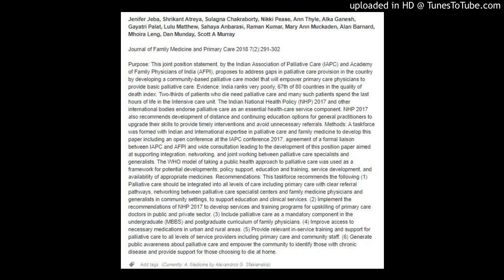Community-based palliative care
Joint position statement Indian association of palliative care and academy of family physicians of India – The way forward for developing community-based palliative care program throughout India: Policy, education, and service delivery considerations
by Jenifer Jeba via Journal of Family Medicine and Primary Care : 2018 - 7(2)
Jenifer Jeba, Shrikant Atreya, Sulagna Chakraborty, Nikki Pease, Ann Thyle, Alka Ganesh, Gayatri Palat, Lulu Matthew, Sahaya Anbarasi, Raman Kumar, Mary Ann Muckaden, Alan Barnard, Mhoira Leng, Dan Munday, Scott A Murray

Journal of Family Medicine and Primary Care 2018 7(2):291-302

Purpose: This joint position statement, by the Indian Association of Palliative Care (IAPC) and Academy of Family Physicians of India (AFPI), proposes to address gaps in palliative care provision in the country by developing a community-based palliative care model that will empower primary care physicians to provide basic palliative care. Evidence: India ranks very poorly, 67th of 80 countries in the quality of death index. Two-thirds of patients who die need palliative care and many such patients spend the last hours of life in the Intensive care unit. The Indian National Health Policy (NHP) 2017 and other international bodies endorse palliative care as an essential health-care service component. NHP 2017 also recommends development of distance and continuing education options for general practitioners to upgrade their skills to provide timely interventions and avoid unnecessary referrals. Methods: A taskforce was formed with Indian and International expertise in palliative care and family medicine to develop this paper including an open conference at the IAPC conference 2017, agreement of a formal liaison between IAPC and AFPI and wide consultation leading to the development of this position paper aimed at supporting integration, networking, and joint working between palliative care specialists and generalists. The WHO model of taking a public health approach to palliative care was used as a framework for potential developments; policy support, education and training, service development, and availability of appropriate medicines. Recommendations: This taskforce recommends the following (1) Palliative care should be integrated into all levels of care including primary care with clear referral pathways, networking between palliative care specialist centers and family medicine physicians and generalists in community settings, to support education and clinical services. (2) Implement the recommendations of NHP 2017 to develop services and training programs for upskilling of primary care doctors in public and private sector. (3) Include palliative care as a mandatory component in the undergraduate (MBBS) and postgraduate curriculum of family physicians. (4) Improve access to necessary medications in urban and rural areas. (5) Provide relevant in-service training and support for palliative care to all levels of service providers including primary care and community staff. (6) Generate public awareness about palliative care and empower the community to identify those with chronic disease and provide support for those choosing to die at home.
Add tags (Currently: A, Medicine by Alexandros G. Sfakianakis)